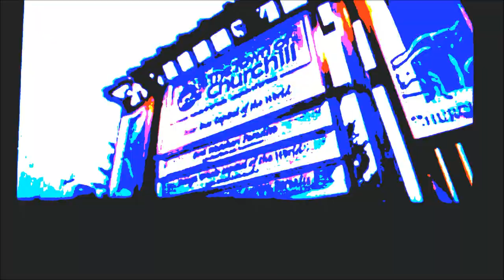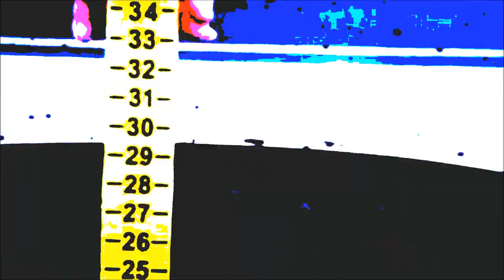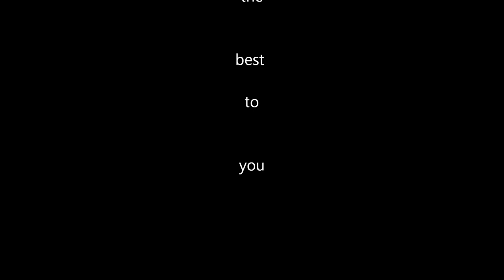readymade5 - postmodern art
postmodern entertainment video